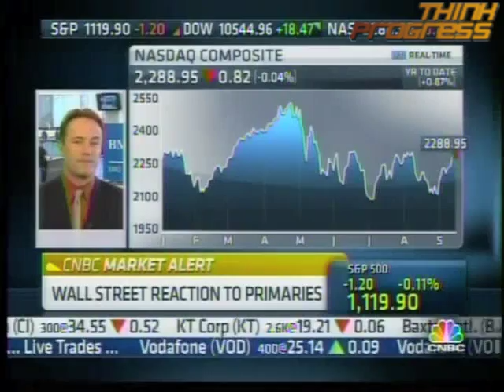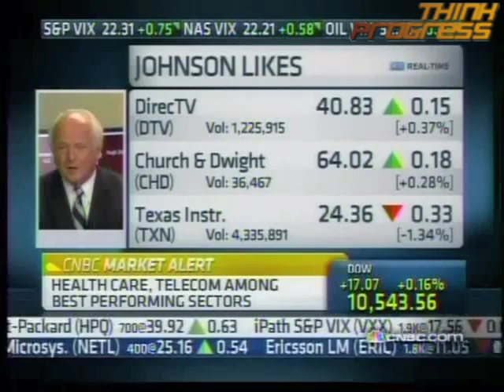CNBC Says Christine O'Donnell A Victory For Wall St